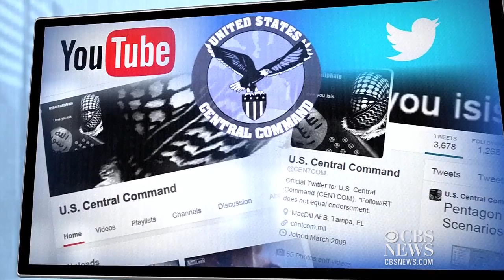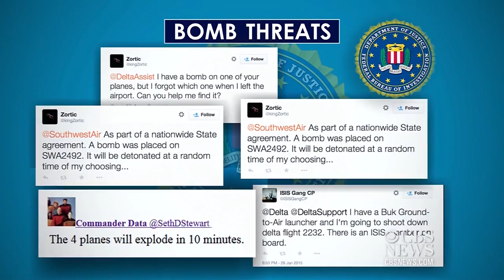Flash Points: How are U.S. intelligence agencies adapting to high-tech terror threats?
CBS News Homeland Security Correspondent Jeff Pegues and CBS News Senior National Security Analyst Juan Zarate discuss the 9/11 commission report on the FBI and the changing landscape of terror threats worldwide.